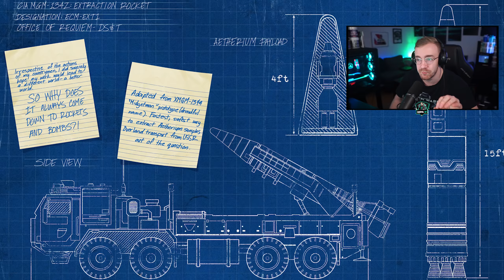Outbreak Trailer + ALLES, was ihr für den Start von Season 2 in Warzone und Cold War wissen müsst!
In diesem Video analysieren wir den neuen Outbreak Trailer in Cold War und ihr bekommt von mir auch alle Infos zum Start von Season 2 in Warzone und Cold War.

Danke für's Zuschauen und bleibt gesund! :)